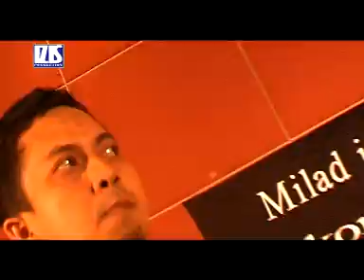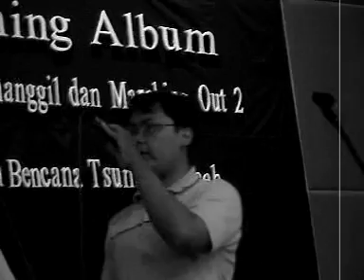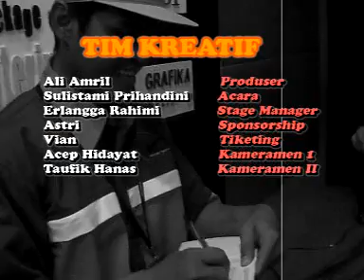Konser Izzatul Islam di Hotel Bumi Wiyata Depok - Desember 2005 - Nasyid Indonesia